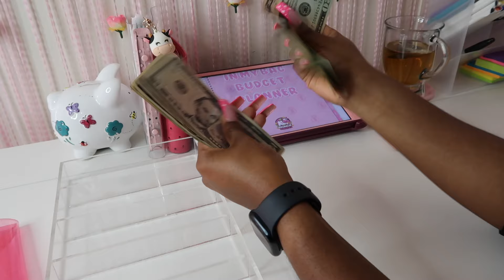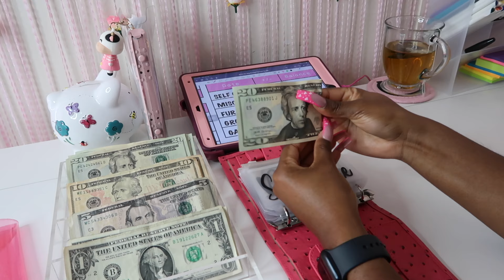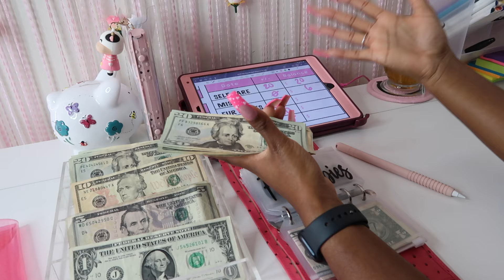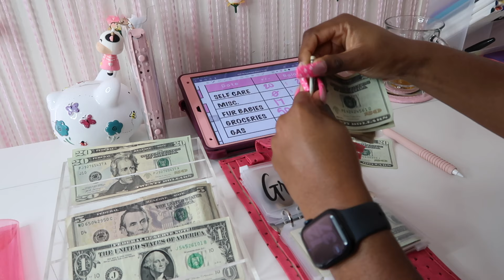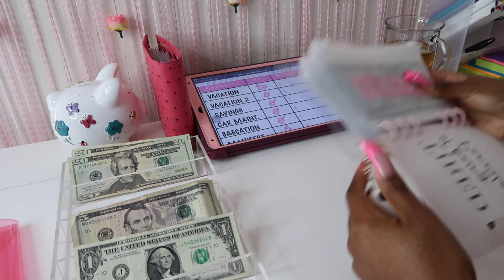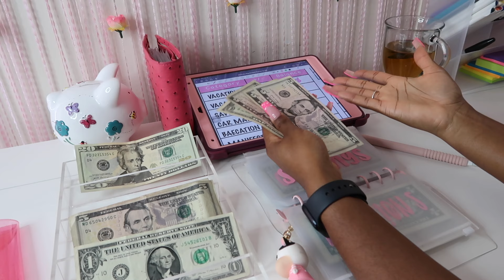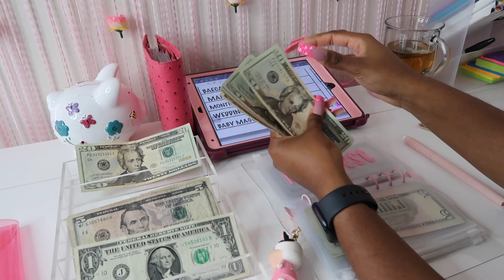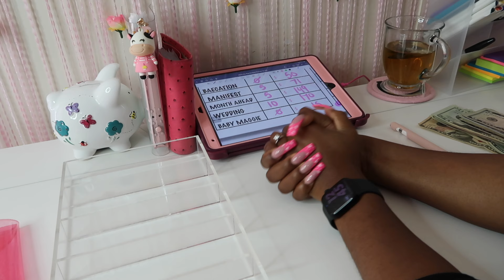CASH ENVELOPE & SINKING FUNDS STUFFING | JANUARY #2 2024 | $149 LOW INCOME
Hey besties! Thanks for joining me for another video ❤️

🌻Magnoliabudgets.com

🌻 Upside:
Check out this free app that gets you cash back on gas and other errands!

🌻 My Playlists You Will Enjoy